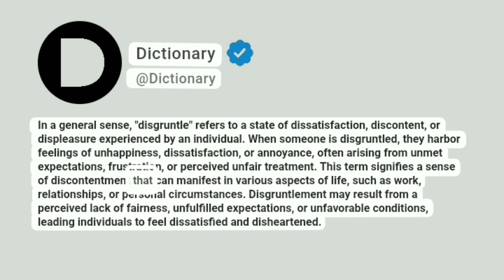Disgruntle Meaning In English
In a general sense, "disgruntle" refers to a state of dissatisfaction, discontent, or displeasure experienced by an individual. When someone is disgruntled, they harbor feelings of unhappiness, dissatisfaction, or annoyance, often arising from unmet expectations, frustration, or perceived unfair treatment. This term signifies a sense of discontentment that can manifest in various aspects of life, such as work, relationships, or personal circumstances. Disgruntlement may result from a perceived lack of fairness, unfulfilled expectations, or unfavorable conditions, leading individuals to feel dissatisfied and disheartened.